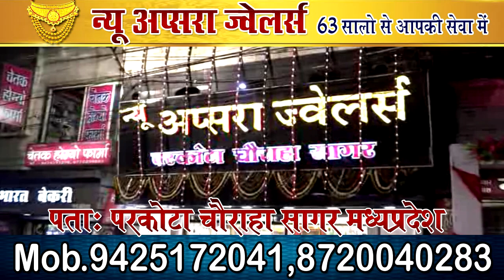पानी के तेज बहाव में मरीज को ट्यूब पर ले जाने को मजबूर लोग-इसे कहते है भाजपा